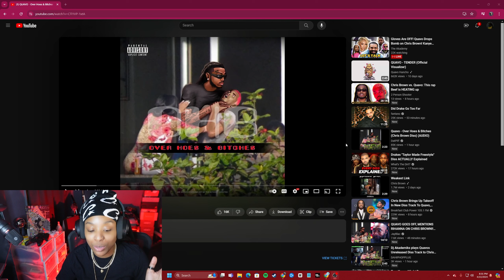Quavo OHB Reaction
BE SURE TO COMMENT YOUTUBE ON MY MOST RECENT POST!